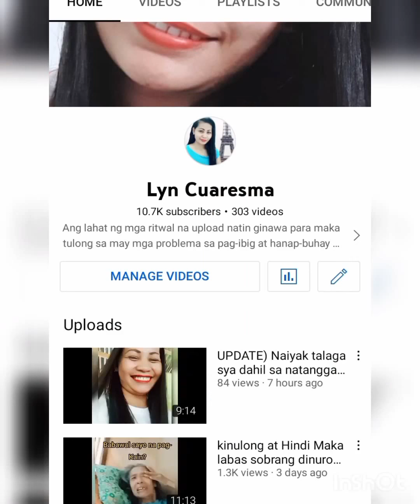SOBRA SYANG MABALIW SA PAGHAHANAP SA INYU